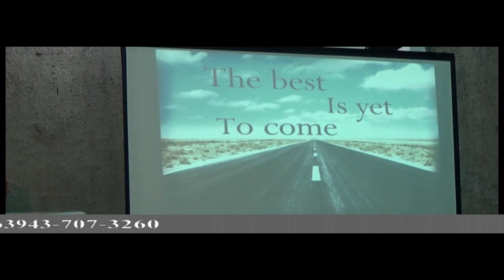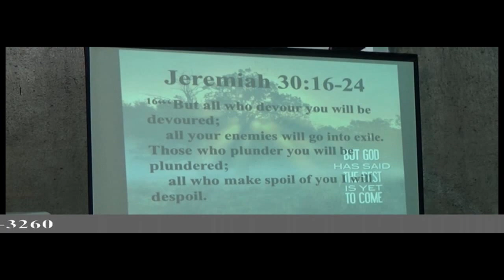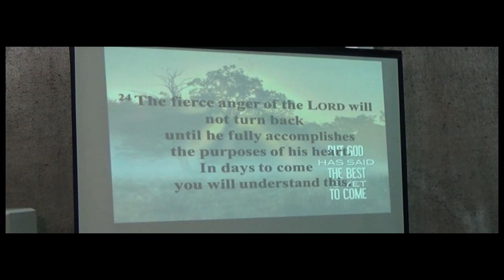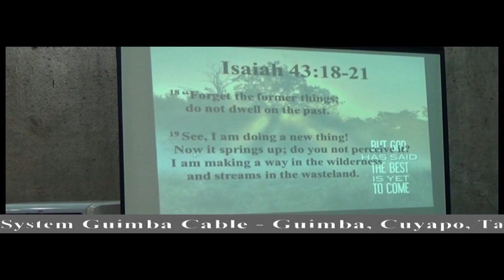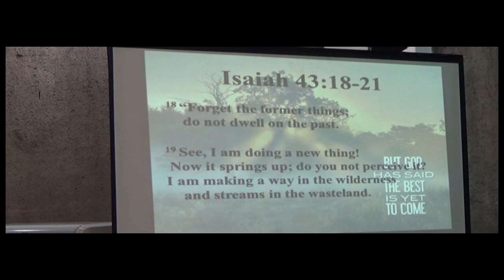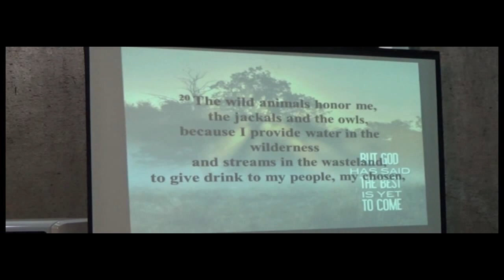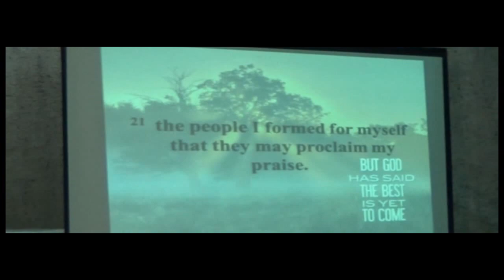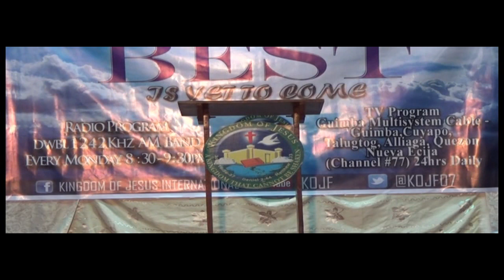The Best Is Yet To Come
"Ito ang Sabi ng Panginoon" Radio/TV Ministry. 23yrs Anniv.